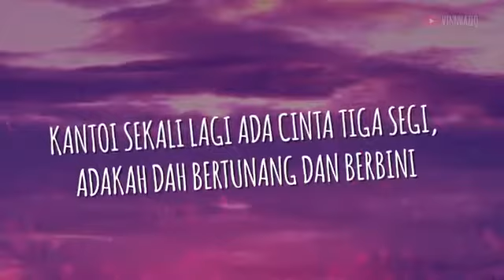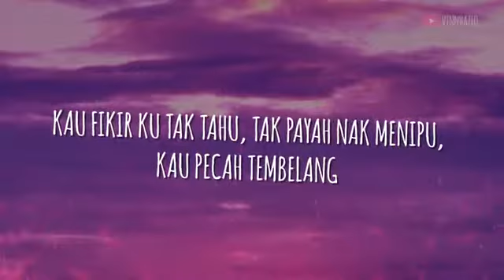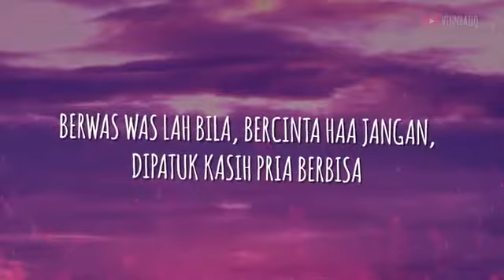Lagu baby shima pura-pura bujang